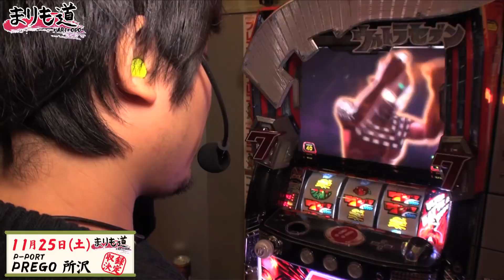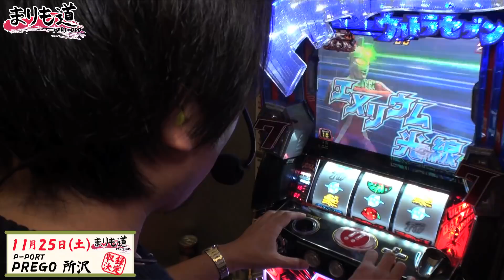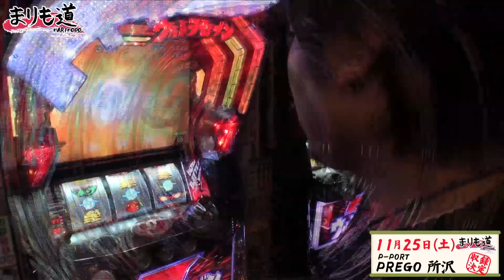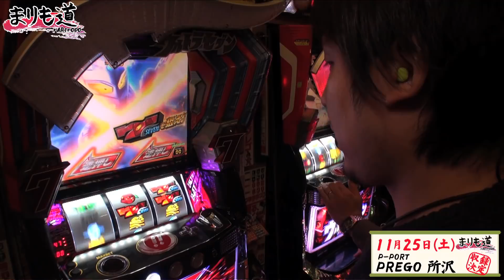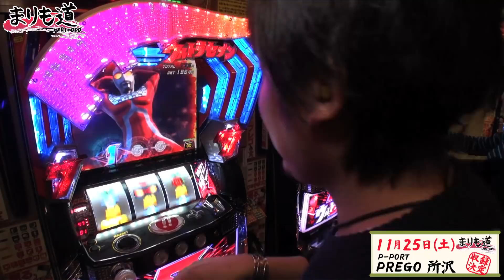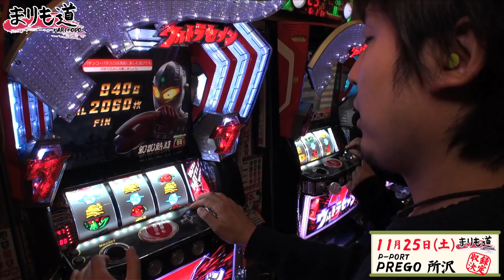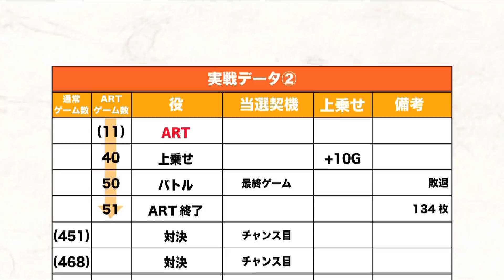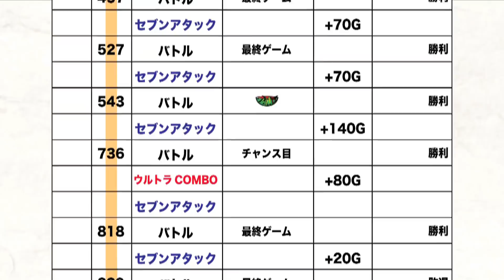パチスロ【まりも道】第134話 ぱちスロ ウルトラセブン 後編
トータル収支が+500枚以上+1000枚以上+1500枚以上の3段階の目標枚数を目指しガチ自腹実戦。を掟にライターまりもがホールで立ち回る！！
収録当日のエンディングに参加してくれた方には番組特製まりも道タオルをプレゼント！！
今回はプレゴ所沢店でぱちスロ ウルトラセブンを実戦！

★☆★☆★☆★☆お知らせ★☆★☆★☆★☆
PRESSブランドに新たなチャンネルを開設致しました！
食にまつわる動画を無料でお届け♪その名もMeshi-PRESS（メシプレス）！！